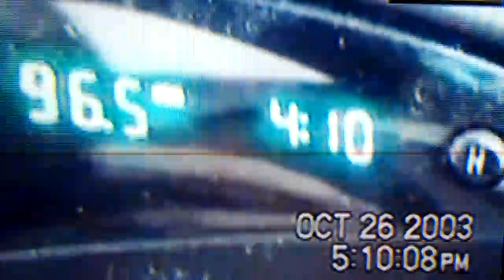Very "funny" girl dancing with a monkey....Crazy!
We all had a very boring life in Southern Illinois. So, this is how we were entertained.